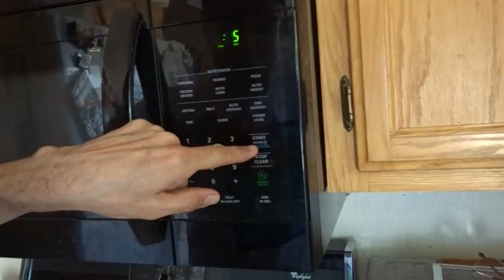Terry Davis: TempleOS - Terry Davis Gets Lunch [05/08/17]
Date: 05/08/17

Full File Name: 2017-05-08T00:04:00+00:00 - TempleOS - Terry Davis Gets Lunch (Sm_72mvaIsQ).mp4